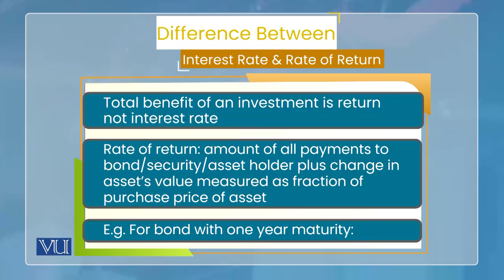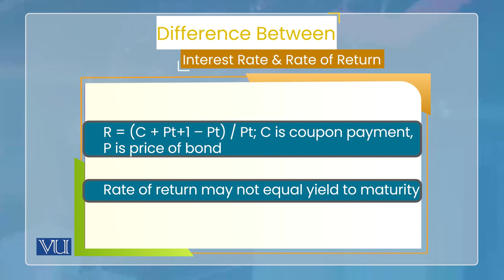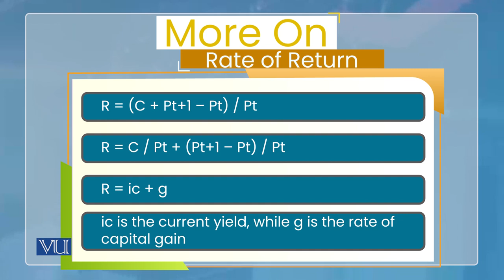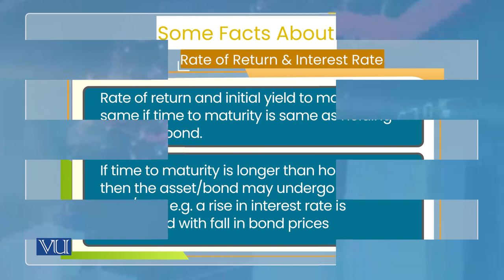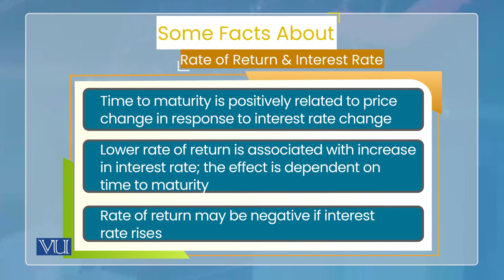Rate of Return and Interest Rate | Monetary Economics | ECO604_Topic085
Topic085: Rate of Return and Interest Rate,
Difference Between Interest Rate & Rate of Return,
By Dr. Wasim Shahid Malik